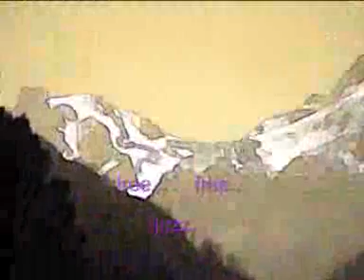point mort duo violon baroque guitare lades neffous violon jazz free oloron sainte pyrénées archet isabelle perrin